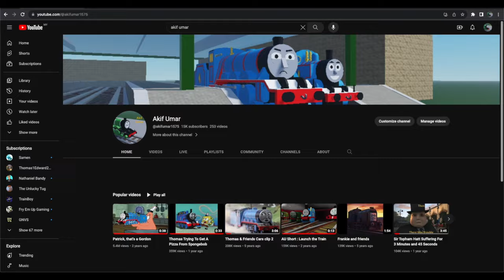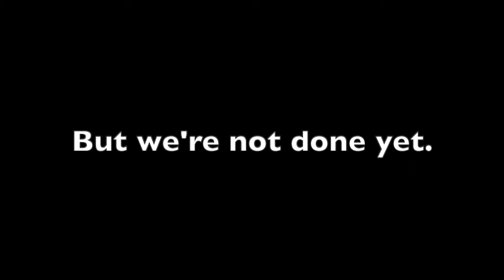Sir Topham Hatt Suffering For Another 4 Minutes and 48 Seconds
Anyways the fast montage music is from Happy Tree Friends